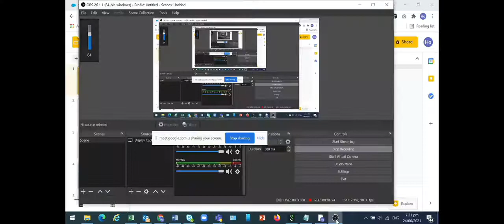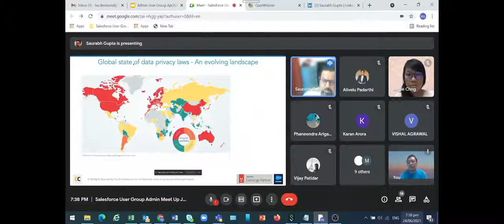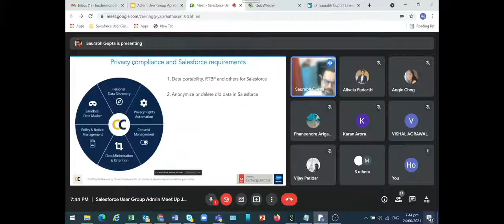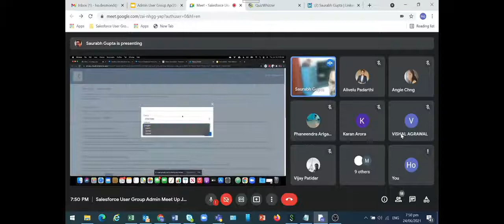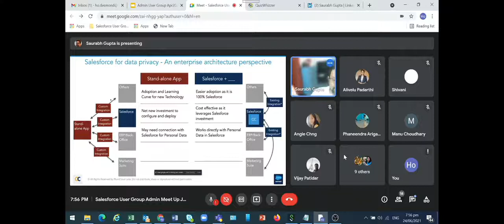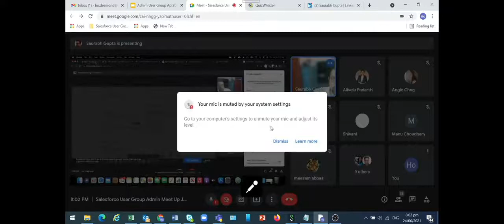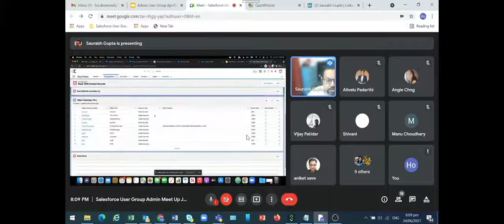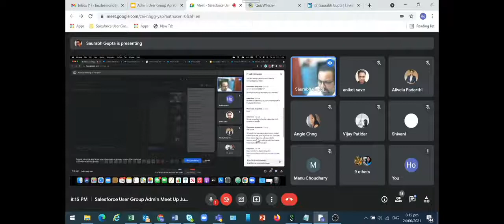Implementing Data Privacy in Salesforce - Singapore SF Admin Group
Our digital transformation is fueled by customer trust.

Saurabh’s company, Cloud Compliance turns Salesforce customers into data privacy champions who build trust by protecting customer data and respecting their preferences.

For 7+ years at Salesforce, Saurabh saw 100s of customer implementations that needed a comprehensive, enterprise-grade yet simple solution.

This led Saurabh to design ‘Cloud Compliance’, an AppExchange App that helps Salesforce customers with GDPR/CCPA compliance.

Saurabh has worked with Hi-Tech, Insurance, Higher-Ed, Non-Profits, Financial Services, Gaming, Retail, and Pharma in US, Europe, and Asia